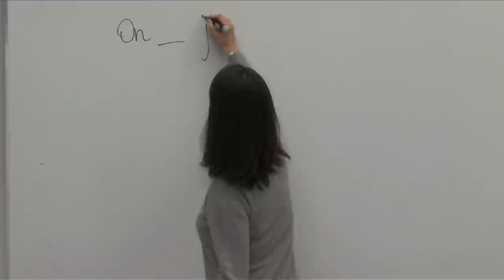東京日仏学院 - l'Institut franco-japonais de Tokyo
フランス政府公式機関 東京日仏学院
L'institut franco-japonais de Tokyo, une production Vidéo Solutions sur une musique de Bilel Boucheta.